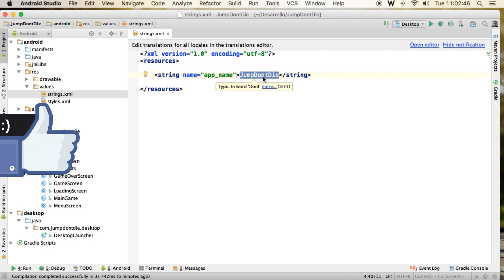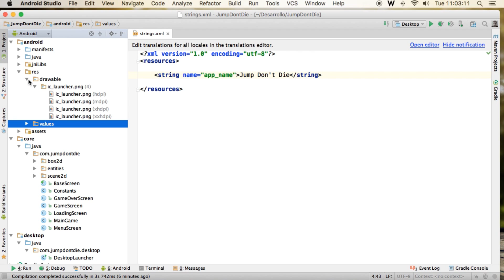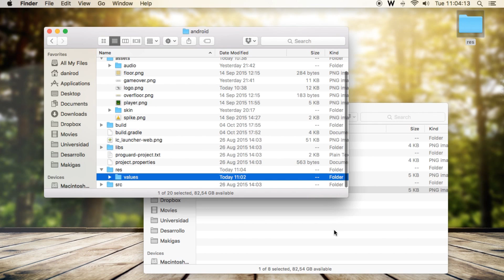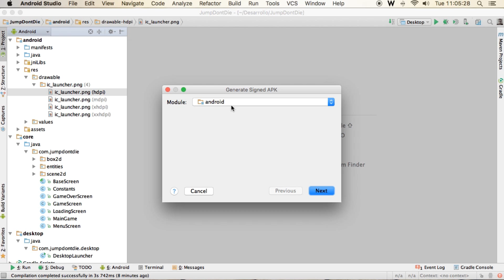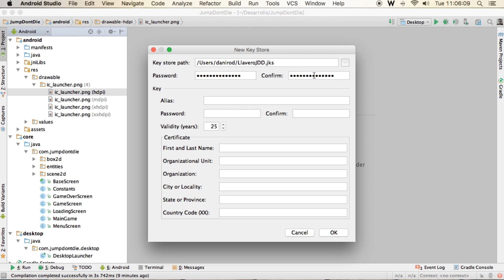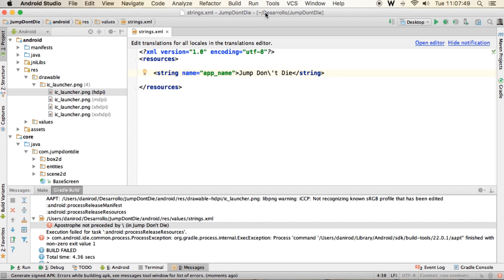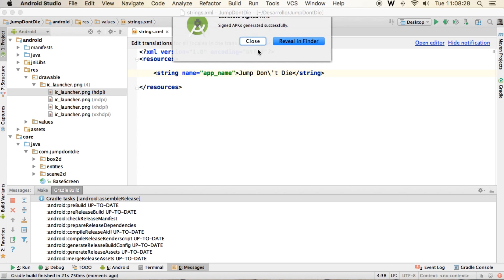LIBGDX para Android - Tutorial 42 - Crear APK del Juego - How to make games Android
Terminamos esta serie enseñando cómo exportar el juego en Android. Primero tenemos que crear el llavero, y después exportar el APK, no olvidando nunca firmar, porque si no... no se podrá ejecutar en un móvil.

▼ HOLA MUNDO!!

ISRC: USUAN1100173 - ©